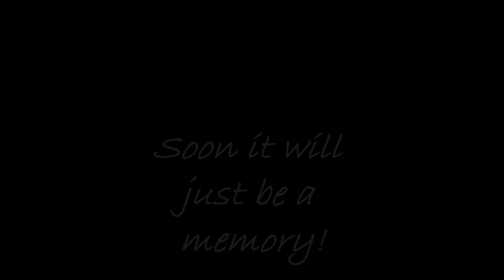Half Way Gone!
DEMO OF HALL HIGH SCHOOL SPRING VALLEY, IL.